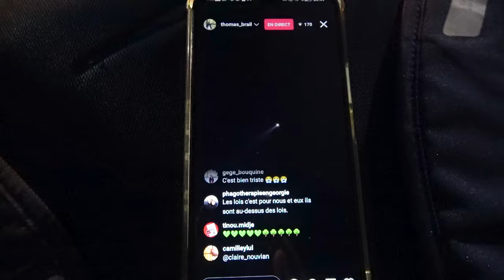Témoignage en Images ZAD de l'A69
Voici la seconde partie d'un échange avec Bertrand,
un hérisson de l'A69 datant du 4 septembre au Bacamp.
Les passages vidéos d'illustrations
vont de la Crem'arbre au Verger,
en passant évidemment par la Cal'arbre,
dont les premiers jours de sa destruction à partir du 30 août
sont le sujet principal de cet entretien.

🌳Merci pour vos retours,
ils me donnent vraiment envie de partager et de continuer.

⚠️trigger warning

Bisoux de Loutre !
Tenez en voici une :🦦"
Gros bon matin pour les copaines récemment, interpellés, traumatisés et blessées.

Live instagram de Thomas Brail à la Crem'arbre la nuit du 1 Septembre

ROUE LIBRE : Manifestation contre L'AUTOROUTE A69 (Castres-Toulouse) à Puylaurens 8 juin 2024
de @pereetfilsvideos

💥Un nouvel avis du 19 novembre pour la :
 "Fourniture de grenades à main de désencerclement pour les forces de police et de gendarmerie"

La nouvelle grenade assourdissante made in Brasil, la GL-307 sera en fait la GL- 304

Autoroute A69 : le tribunal administratif de Toulouse va examiner des recours sur les autorisations environnementales accordées au chantier :

300 tonnes de produits toxiques, dont 100 kilos d’arsenic : les centrales à hauts risques de l’A69 :

Le texte "Je vois rouge"
écrit a la Cal’arbre assiégée par un.e écureuil.le le dimanche 1er septembre :

☮️-Ligue des Droits de l'Homme section de Toulouse
Rapport de la commission d’enquête sur les atteintes aux droits lors des opérations de police et de gendarmerie contre les opposant·es à l’A69 :

"Autoroute A69 : les chiffres d'avancement annoncés par Atosca sont les mêmes depuis un an, mais ou en est réellement le chantier ?" :

"A69 : les gendarmes de la Cnamo mis en cause dans les chutes graves de militants" :

-Sur les dangers du gaz CS (lacrymogéne), télécharger le dossier du 26 Mars 2023

Bisoux des Loutres.

Tenez en revoici une : 🦦

00:00 Des miliciens privatisés
05:00 La diversitée des tactiques
09:08 Différents lieux
15:48 Les manif'actions
26:00 La détermination et le courage

Merci

et

Bella Ciao !